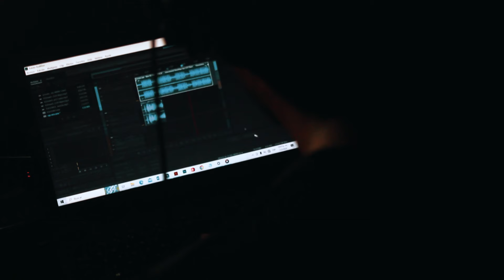PINCELADAS- Matt ARK Prod.@Sammabeats